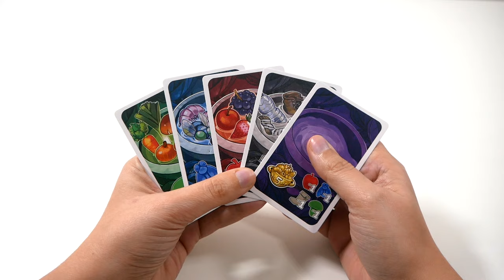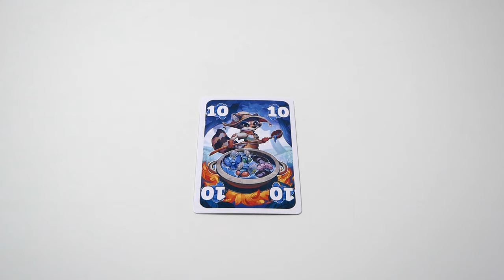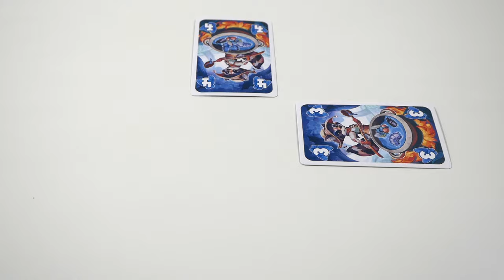Potage Sauvage - le jeu en 2 minutes !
Potage Sauvage est un jeu de plis et de collection. Les joueurs posent des cartes, et tentent ou non de remporter des plis, pour gagner des points sans trop en perdre.

Informations sur le jeu :
●  30 minutes
● Auteur : Reiner Knizia
● Illustrateurs : Scott Fleenor, Jérémie Fleury, Rob McClurkan, Alexandre Roche
● Editeur : IELLO